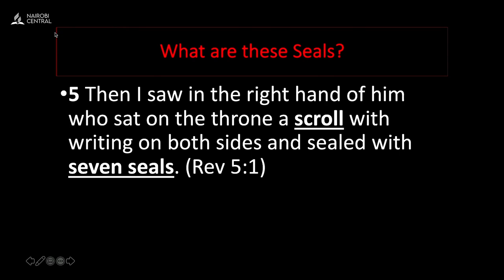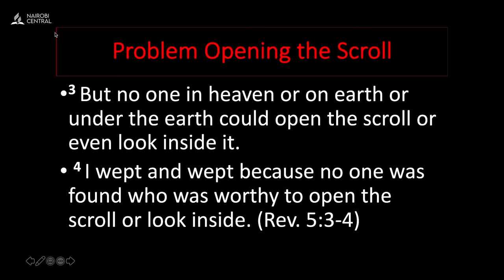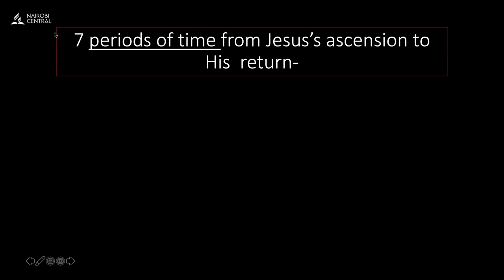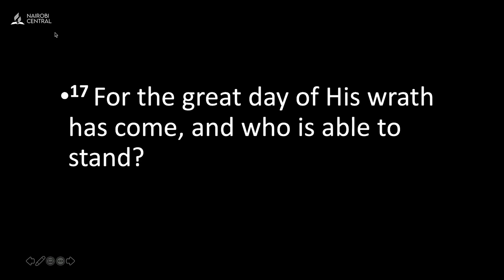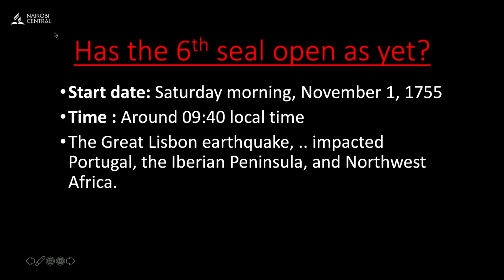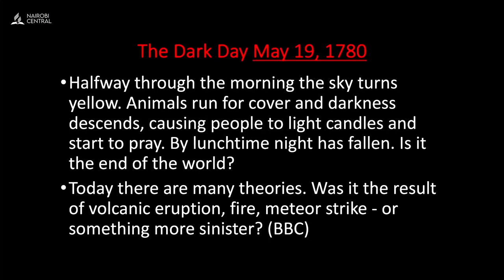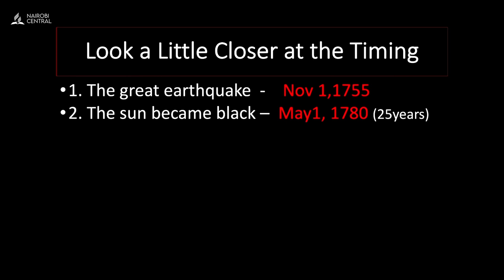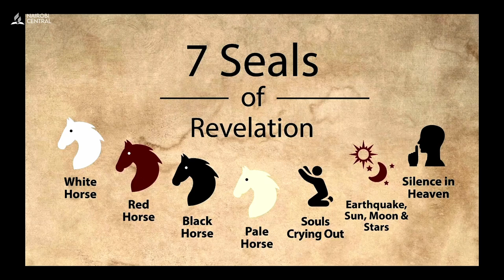#13 - Just A Verse Away - Pr. Shion O'Connor | Camp Meeting 2023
Day #8 Camp Meeting 2023 Jesus Is Coming! Get Involved
Sermon Theme: Just A Verse Away
Speaker: Pr. Shion O'Connor